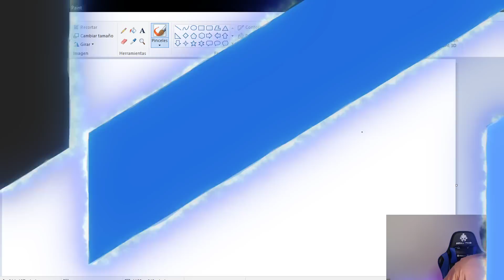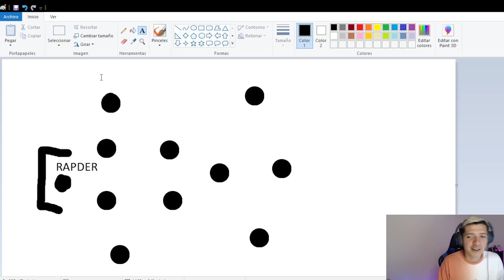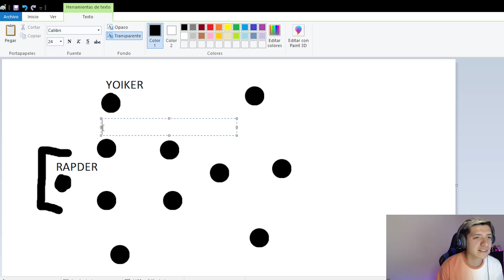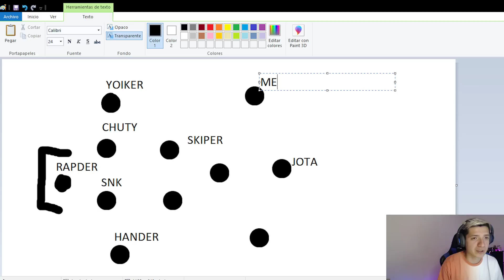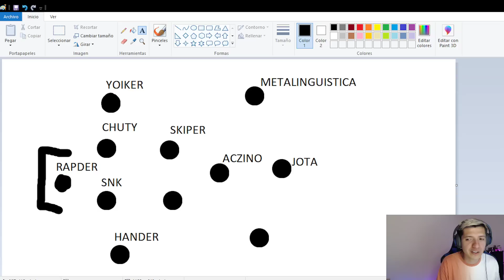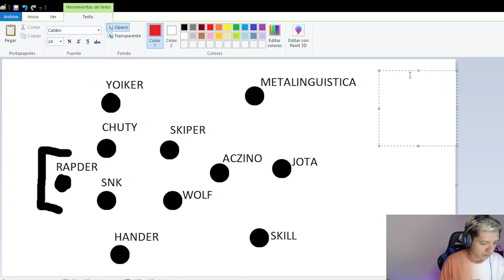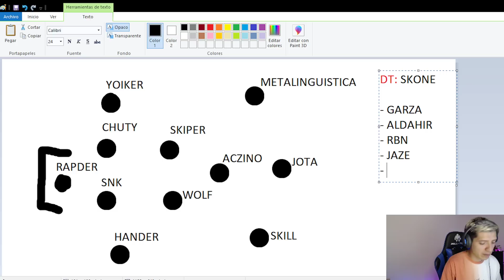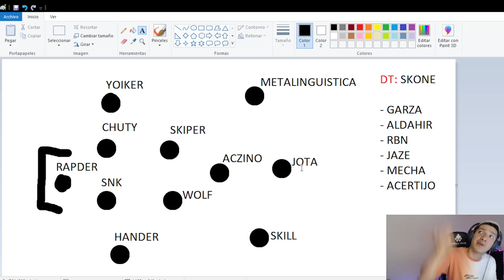¡La SELECCIÓN de FÚTBOL ALL - STARS de FREESTYLERS! | ¿Quiénes serían los SELECCIONADOS?